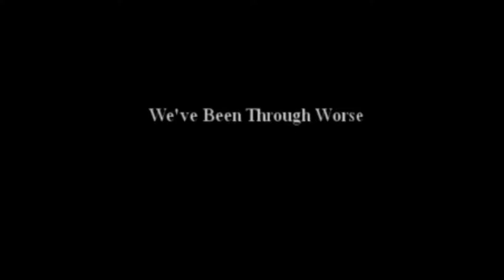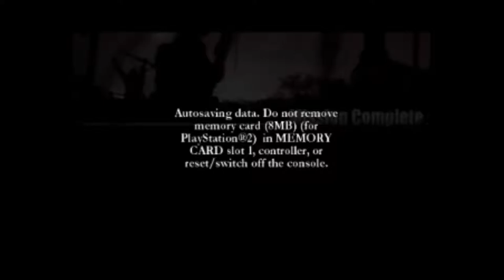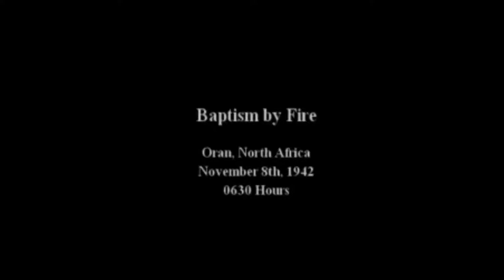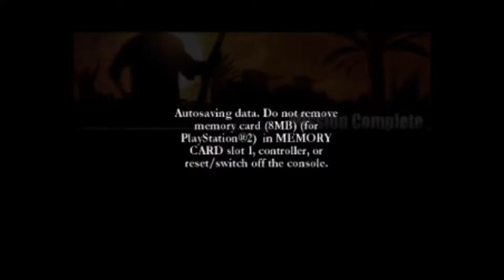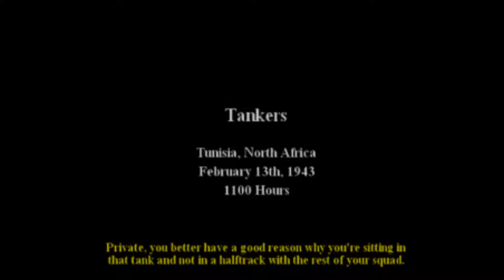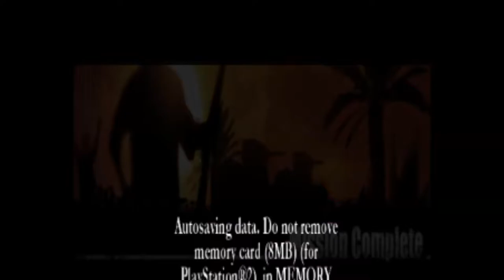COD Big Red One #1 France Seige & Northern Africa Safari